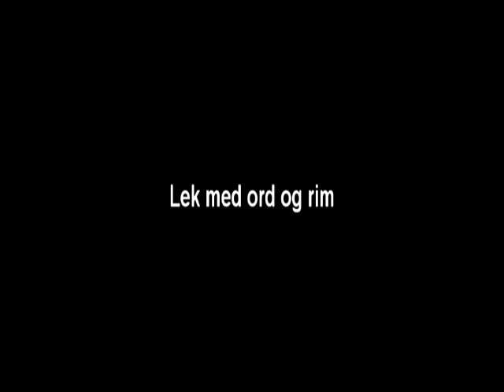Lek med ord og rim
Dagens dikt fra "Lek med ord og rim"